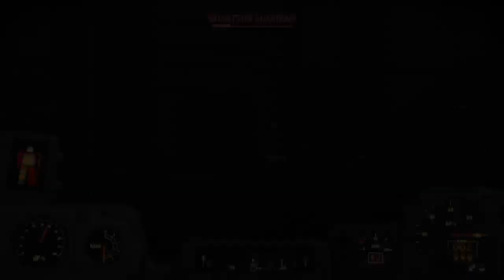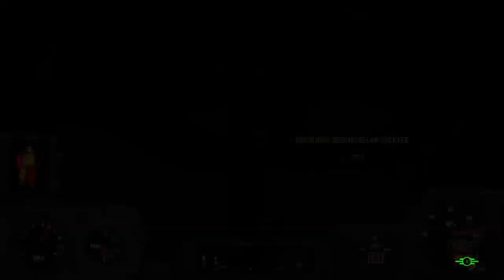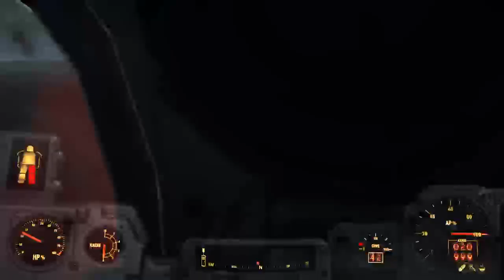TAKING OUT THE TRASH | Fallout 4 playthrough (76th) pt2